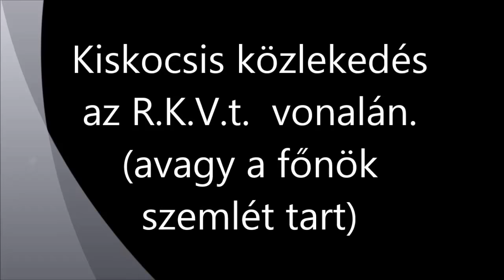R.K.V.t.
Az én kerti vasutam.  Csendes  őszi  délután a  FŐNÖK  szemlét tart.  El tart  egy  darabig  amég  körbe   ér.  Nem mondható eseménytelennek az útja.  Persze  világmegváltó  csodák sem léteznek a filmen, csak ballag a  " Nagyvezír ".